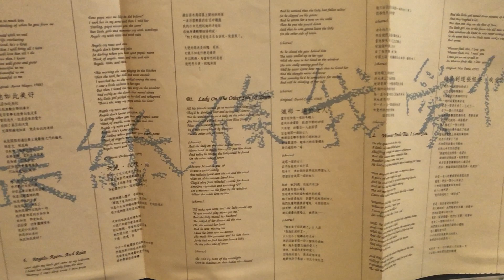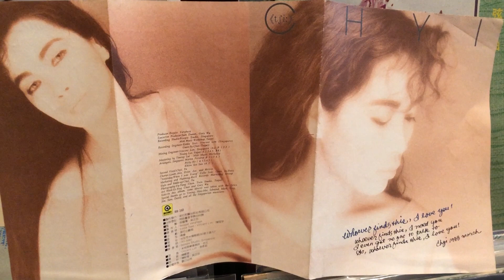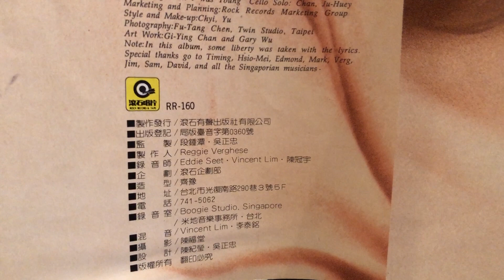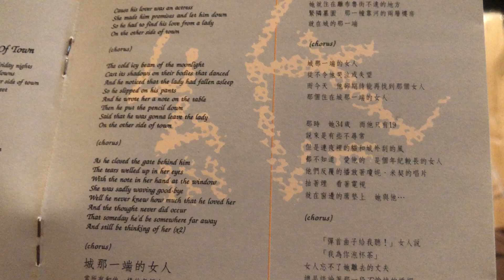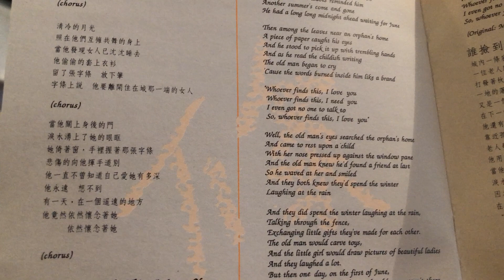齊豫～Lady On The Other Side Of Town城那一端的女人～1988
下回錄記得不能逞一時聽癮就把音量越開越大！
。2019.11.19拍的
當年買的唱片竟然還在